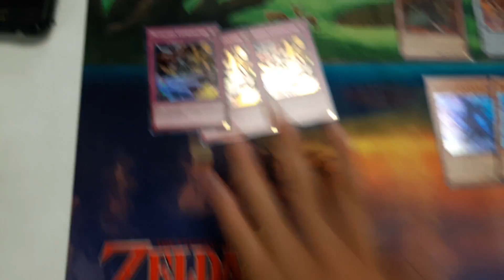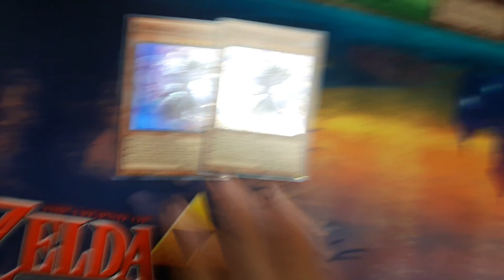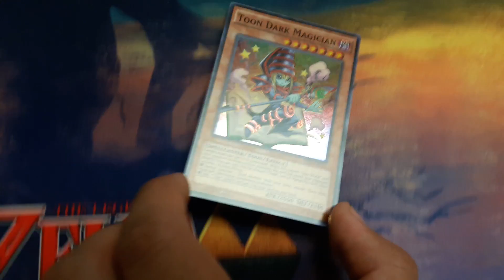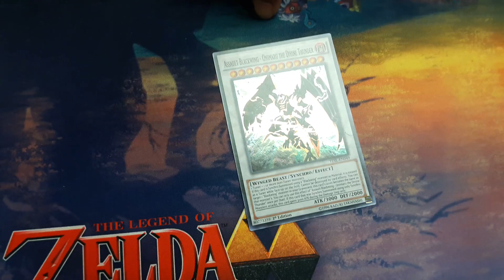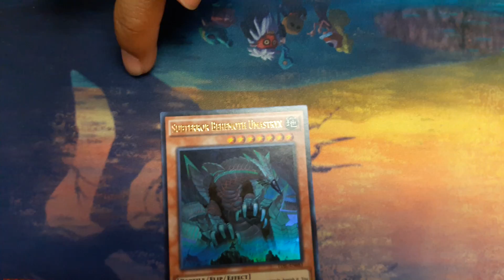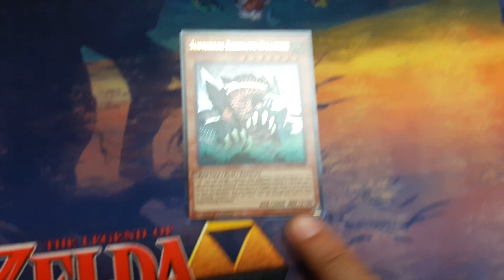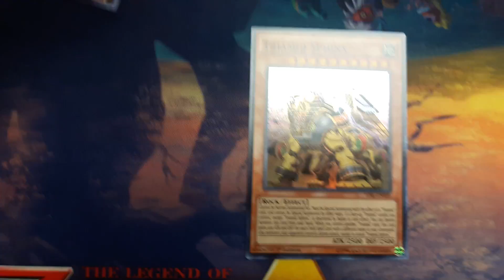FD'S YUGIOH THE DARK ILLUSIONS BOX: WHAT'S VIABLE & VALUABLE? PT.1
The FD Crew decides to see what's viable and valuable inside The Dark Illusions box. Do you agree or disagree?

Final Destination Cards and Games is located at 21933 S. Main St. Carson CA 90745